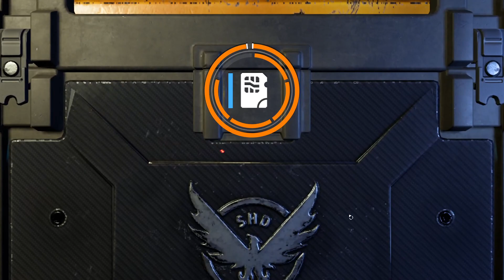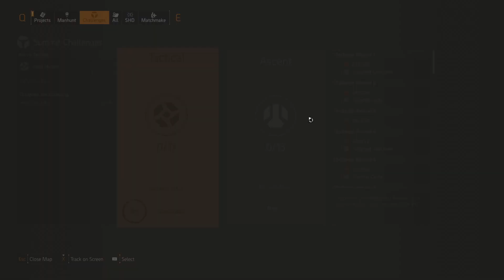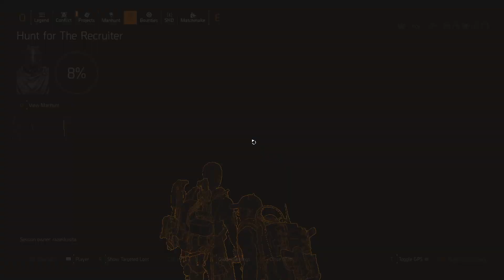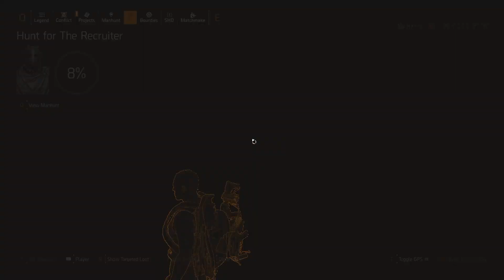Undetected Division 2 Hack